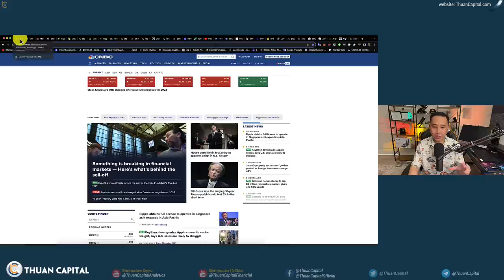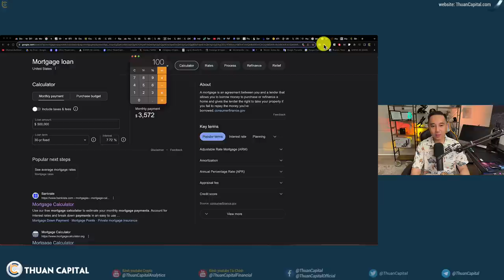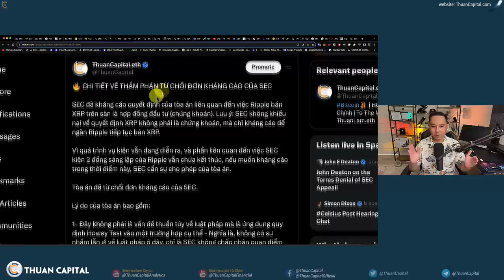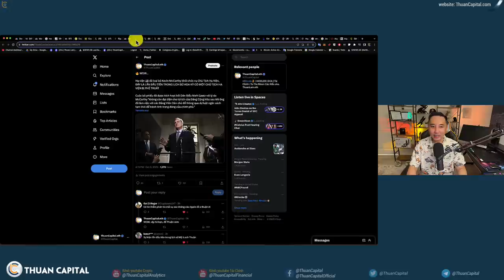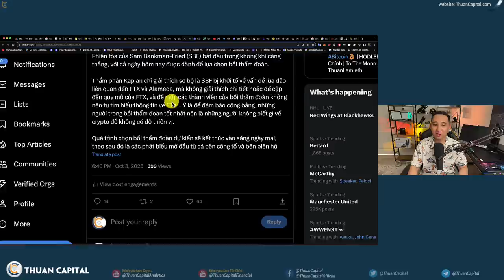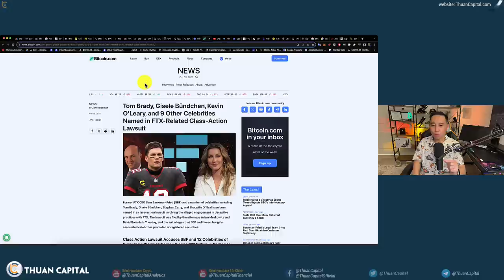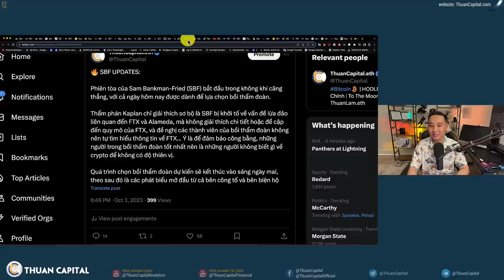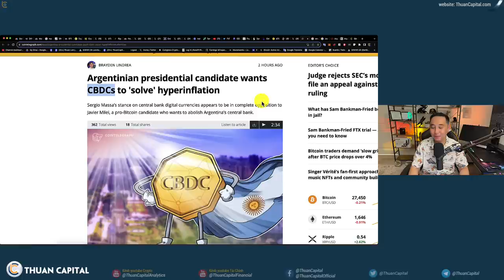1714 - Toà TỪ CHỐI Đơn Kháng Cáo Của SEC!!! | Crypto Có Đồng Minh Mạnh Tại Quốc Hội | SBF Ra Toà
⏱️ TIMESTAMPS
00:00 - Thị trường crypto nhiều thông tin lớn ngày hôm nay: SBF ra toà, đơn kháng cáo của SEC trong vụ Ripple bị từ trối, chủ tịch Hạ viện phị phế truất. Chứng khoán Hoa Kỳ giảm, Bitcoin giữ giá $27K
02:35 - DXY đạt đỉnh 107 điểm - Sức mạnh đồng đô la tăng 👀
04:14 - Lãi suất mua nhà tăng cao tại Hoa Kỳ từ 2001
08:00 - Tình hình thị trường crypto, XRP tăng trưởng
08:54 - Thẩm phán Torres đã TỪ CHỐI yêu cầu kháng cáo vụ Ripple của SEC
16:01 - Singapore 🇸🇬 đã cấp giấy phép MPI cho chi nhánh của Ripple tại Singapore là Ripple Markets APAC Pte Ltd.
16:49 - Hạ viện 🇺🇸 đã loại bỏ Kevin McCarthy khỏi chức vụ Chủ Tịch Hạ Viện
20:00 - Phiên toà xử Sam Bankman-Fried bắt đầu với nhiều cáo buộc
25:52 - 7 tội danh - Một chút suy nghĩ của Thuận về Sam Bankman-Fried
32:57 - Dưới sự hỗ trợ của Cơ quan tiền tệ Singapore (MAS) thông qua dự án Project Guardian, UBS khám phá khả năng token hóa nhiều loại tài sản khác nhau, mở rộng ứng dụng của blockchain.
34:54 - 124% là mức lạm phát tại Argentina và tình hình ủng hộ crypto
37:26 - Ưu đãi dành riêng cho cộng đồng ThuanCapital